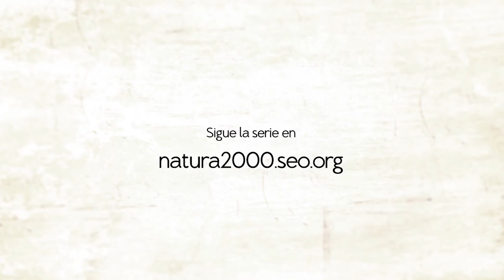La Red Natura 2000 en televisión. Los sábados a las 13:30 en La 2 TVE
La serie, titulada Red Natura 2000, la vida en los espacios protegidos de España, se compone de 28 capítulos que recorren, a través de personajes reales que viven en el territorio, 27 espacios Natura 2000 de los más de 1.800 que España aporta a esta red europea que pretende garantizar la conservación de los habitas y especies mas valiosos del continente.

Un reportaje de Cristina Yuste (EFEverde) para el Life+ Activa tu auténtica riqueza. Red Natura 2000 que coordina SEO/Birdlife con el apoyo de la Agencia EFE. Los cofinanciadores son el Ministerio de Agricultura, Alimentación y Medio Ambiente, la Fundación Biodiversidad, Red Eléctrica de España y las comunidades autónomas de Andalucía, Castilla y León, País Vasco, Navarra, Islas Baleares, Castilla-La Mancha, Madrid y Cantabria.